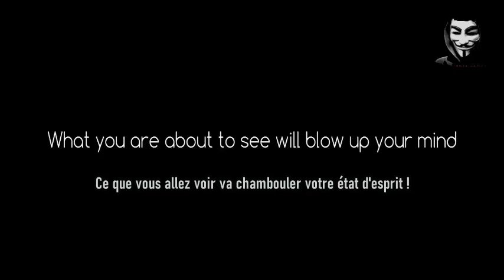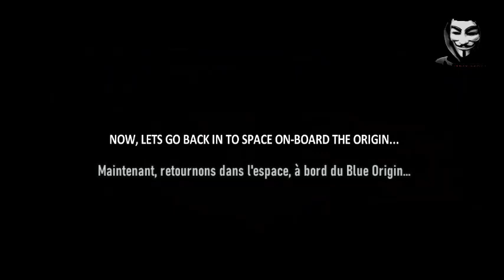L'imposture de la courbure terrestre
Voici une vidéo sur le lancement de la fusée Blue Origin (en 2016) qui révèle un horizon sans aucune courbure terrestre visible en supprimant l'effet de la lentille fishEye ; film de Jason Kirby traduit par Nemox71 ainsi que le montage images/vidéo.

Retrouvez les mises à jour et corrections de la vidéo sur le site officiel sur le lien ci-dessus.
Pensez à cliquer sur le pouce bleu si vous avez aimé la vidéo pour l'aider à être classifiée au classement des premières pages Youtube car son algorithme devient très stricte avec les sujets sur la Terre plate de plus, les trolls n'hésitent pas à mettre des pouces rouges pour la déclassifier.

Suite à la mainmise des banques,
voici mon adresse crypto Ethereum pour me soutenir :
(la monnaie du peuple non centralisée
donc anonyme et fiable)

adresse crypto Ethereum :
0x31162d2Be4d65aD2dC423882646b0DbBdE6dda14